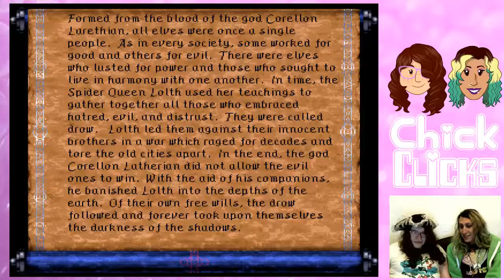Menzoberranzan: Clerical Errors - PART 6 - Chick Clicks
Chick Clicks is a YouTube gaming Let's Play channel by Delia Melody and Thetabirb (Mel). You make our channel possible!